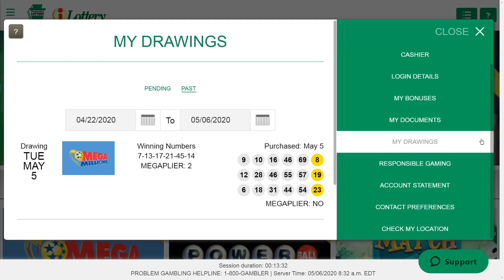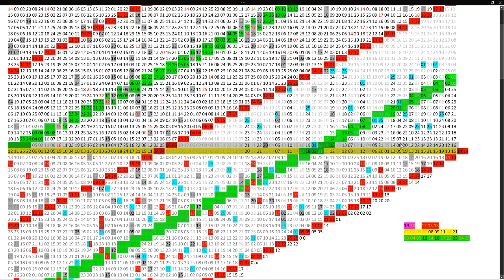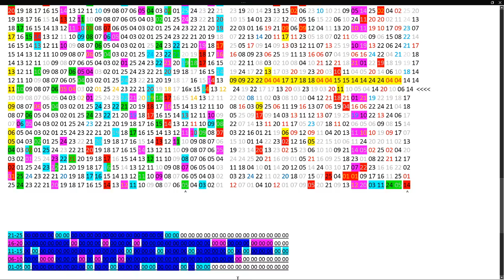Mega Millions Draw frustration.